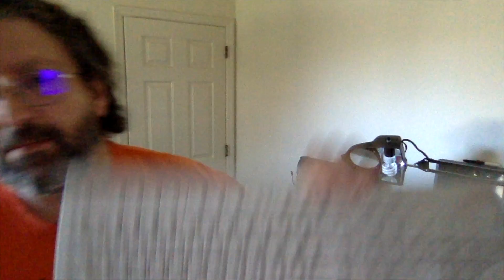The Trick to Touch Typing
This video goes over a trick that children can use to learn how to find the Home Row on their keyboard without looking before beginning to Touch Type